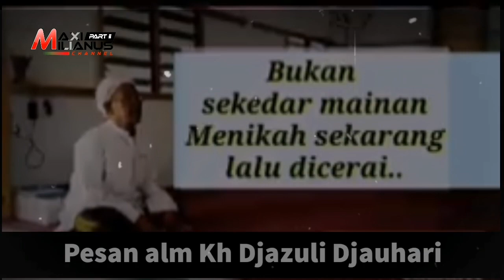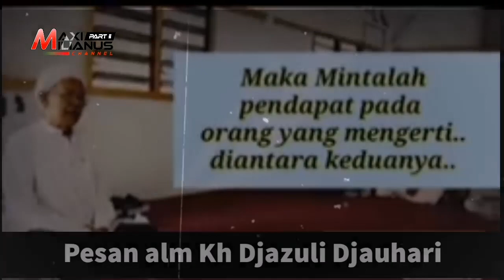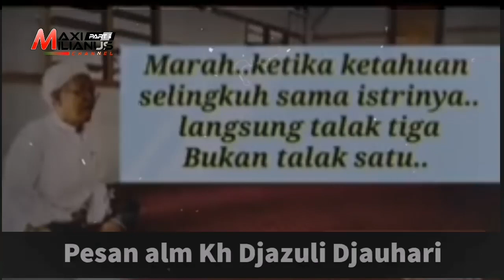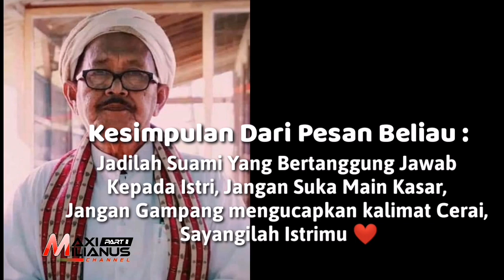Pesan alm Kh Djazuli Djauhari Untuk Pasangan Suami Istri | Sayangi Istimu, Talak 1000 Celaka Kalian❗